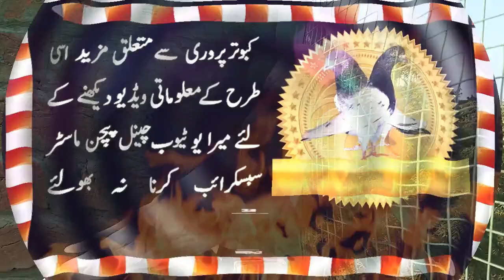Ahad Shah Pigeons Breeder Pairs Part 10